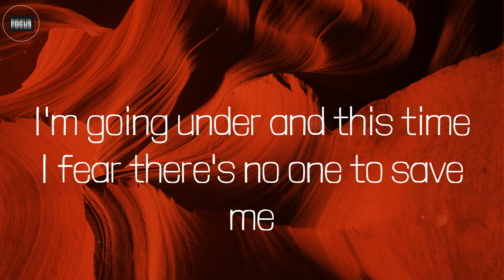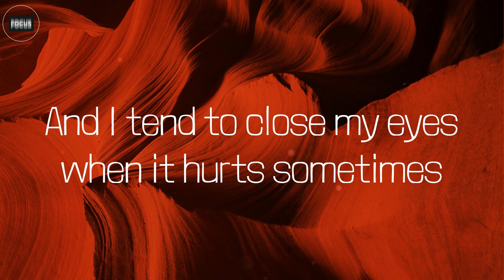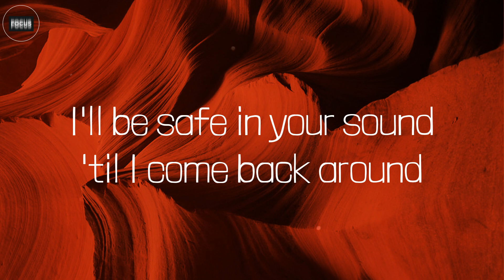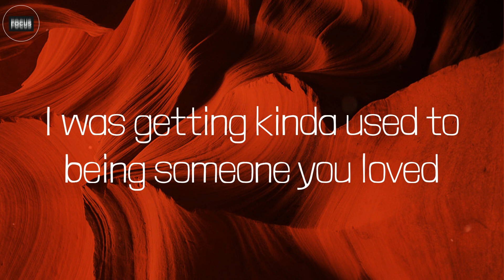Someone You Loved (Lyrics) - Lewis Capaldi